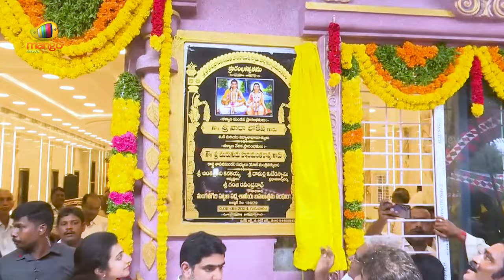Minister Nara Lokesh Inaugurated Kalyana Mandapam In Mangalagiri | TDP Latest News | Mango News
Minister Nara Lokesh Inaugurated Kalyana Mandapam In Mangalagiri.
Minister Nara Lokesh, along with his wife Nara Brahmani, attended a pooja ceremony for the inauguration of the Kalyana Mandapam in Mangalagiri.